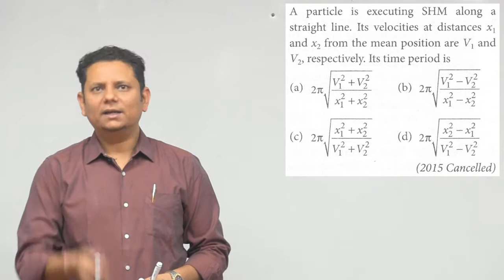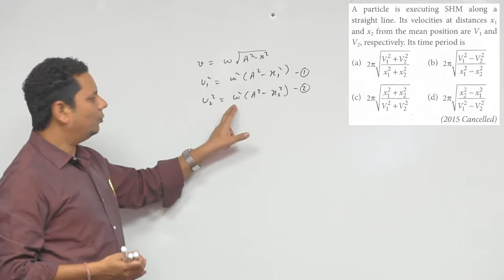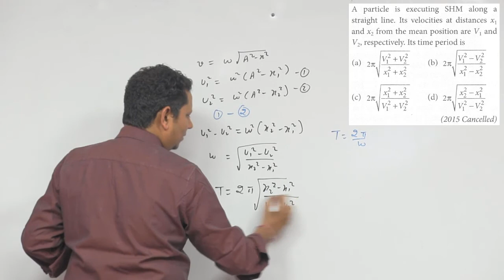A particle is executing S HM along a straight line. Its velocities at distances x 1 and x 2 from the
A particle is executing S HM along a straight line. Its velocities at distances x 1 and x 2 from the mean position are V 1 and V 2, respectively.